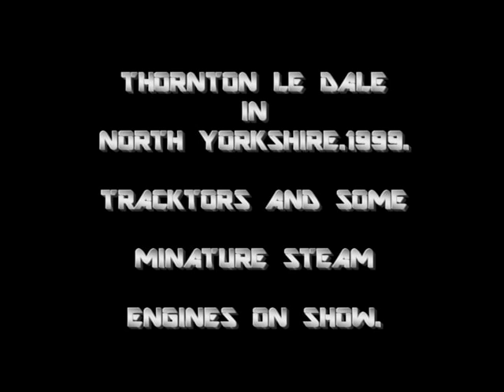Tractors and Miniture Steam Engines.1999.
Tractor Rally at Thornton Le Dale in North Yorkshire.1999.The Guy with the Motorcycle got it going after 15 Trys.